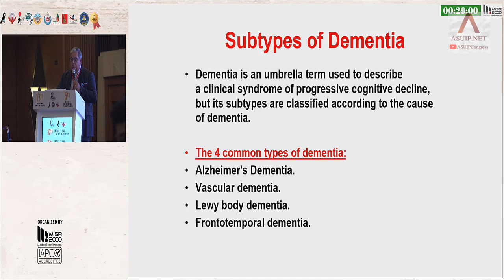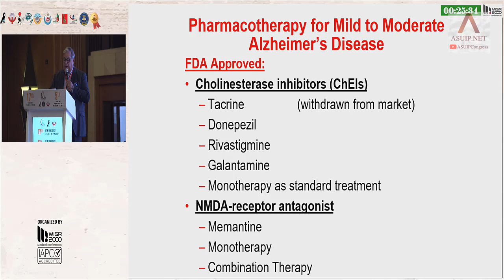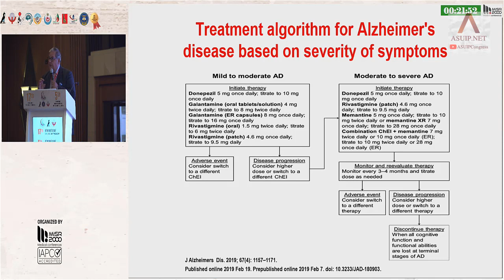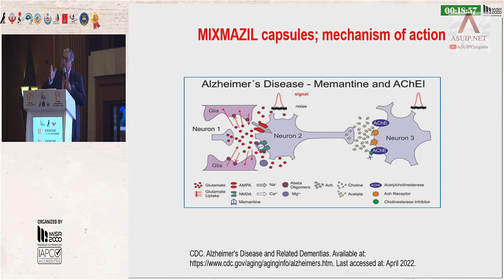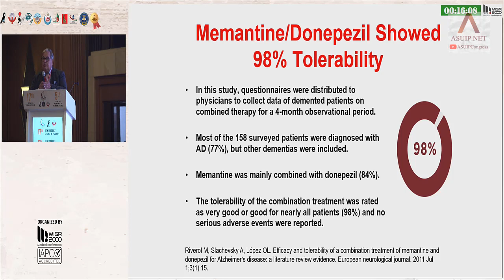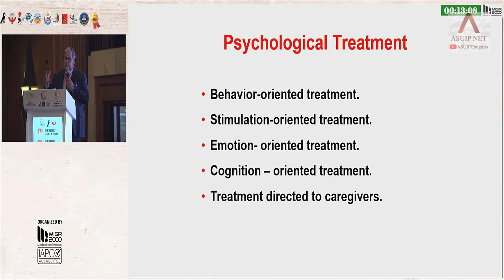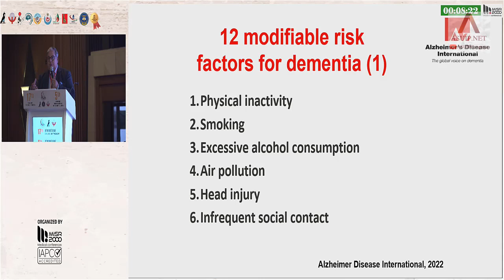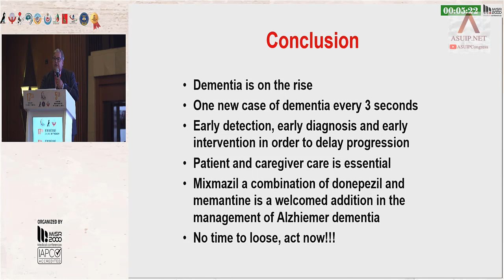Updating the Management of Alzheimer’s Disease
Prof. Tarek Ahmed Okasha (ASU)